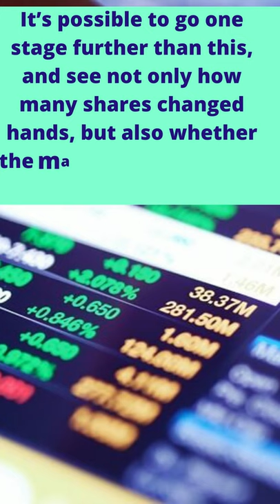No. 1025 - Best Tips For Stock Traders 🔥🔥🔥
शेयर बाजार में धैर्य ही राज है I आप सभी को शुभकामनाएं।  जय हिन्द I

❤️ Happy Trading !!!

OPEN AN ACCOUNT TO TRADE IN CRYPTOCURRENCY, BELOW IS THE LINK TO OPEN THE ACCOUNT INSTANTLY :

👉🏻  AMBIKA DAS, D/O GANGADHAR DAS, NEW POLICE LINE, CHATRAPUR, GANJAM, ODISHA - 761020, INDIA .  LAND MARK - NEAR NIGAM STORE

👉🏻Best Phone
👉🏻Best Gaming PC
👉🏻Best Mic
👉🏻Best Head Phone
👉🏻Best Comfort Chair
👉🏻Best Monitor
👉🏻Best Speakers
👉🏻Best Pen Drive
👉🏻Best Mouse
👉🏻Best Smartwatch
👉🏻Best Earphones with Mic
👉🏻Best Realme Narzo Phone
👉🏻Best 4G WiFi Dongle